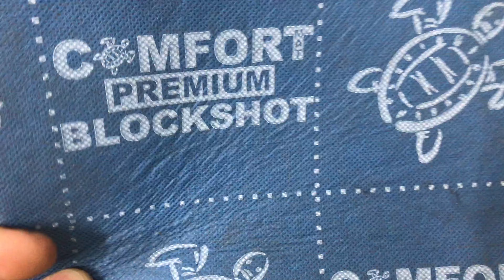Jaguar XE антикоррозионное и шумоизоляционное покрытие арок, а также обесшумливание родных локеров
✓ Нужно сделать шумоизоляцию с внешней стороны, обесшумить арки и подкрылки Jaguar XE также или ещё лучше? Консультация на сайте
Жидкая шумоизоляция арок – это специальная мастика, предназначенная для снижения уровня шума и вибрации в салоне машины.  Материал немецкого производства «PromCluster». Перед началом работ по шумоизоляции арок мастер тщательно вымывает ее от грязи и пыли, сушит и обезжиривает металл. Затем приступает наносить мастику слой за слоем. Толщина материала на арке достигает 4мм. Жидкие подкрылки не только существенно снижают гул идущий от колёс автомобиля, но и обладают отличными анти коррозийными свойствами. Теперь арка автомобиля будет надежно защищена от попадания влаги и пыли на металл. Программа шумоизоляции арок снаружи автомобиля включает в себя проклейку локеров премиальным материалом Blockshot. Материал влагостойкий с акустической мембраной. Толщина 7 мм.